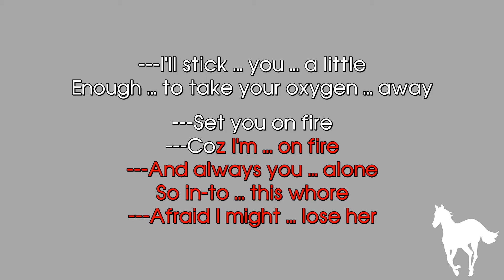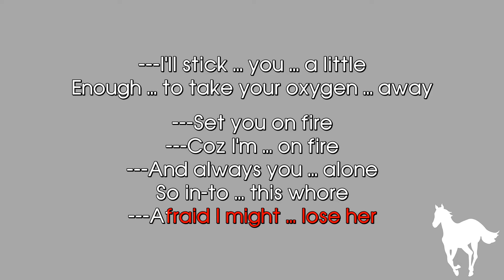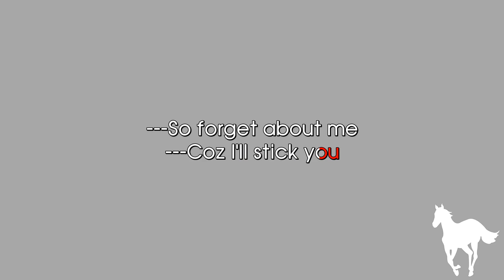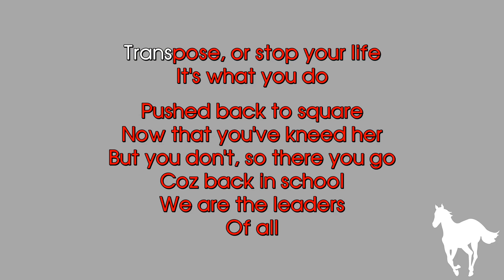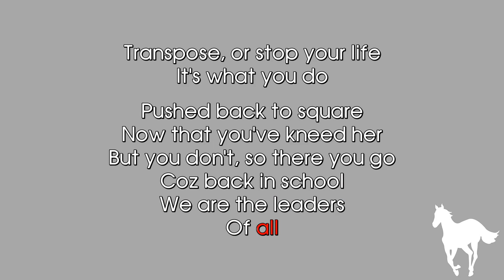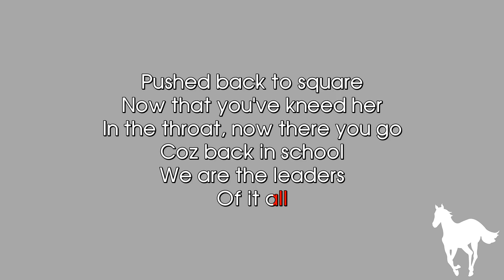Deftones - Pink Maggit (karaoke)